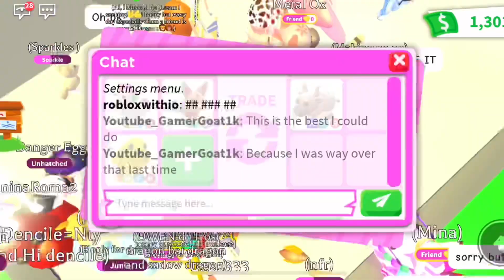Offering for the BEST PETS IN Adopt Me! Good Pets! Frost Dragon! Very Good Pets! 2023!